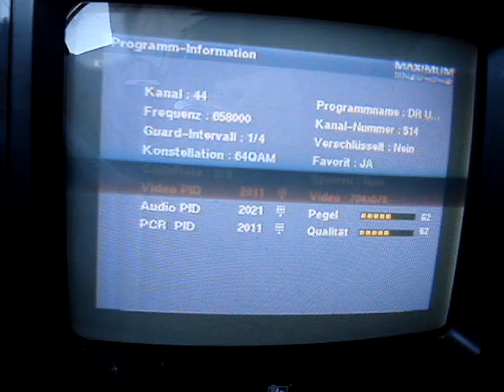11.07.2015, PCH1: DIGI TV 2, Østjylland, K44 (Erstempfang)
An diesem Morgen gab es hier mehrere Erstempfänge!
Los ging es mit "DIGI TV 2" aus dem Raum Århus (Østjylland) auf K44. Und das war erst der Anfang...
Leider machte der Akku während der Aufnahme schlapp, ich musste diesen wechseln.

This morning I had a lot of prime logs! It started with "DIGI TV 2" from Eastern Jylland (Århus and sourround) on UHF ch44.

Content of DIGI TV 2
DR Ramasjang
DR K
DR 3
DR Ultra
DR Test (not to see here)
DR3 Syn (not to see here)
Folketinget (not to see here)